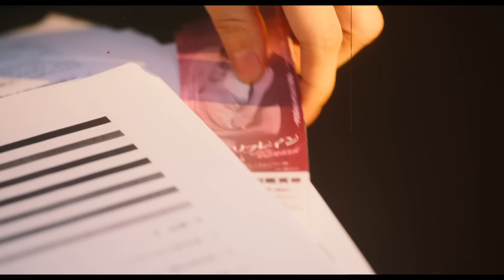『かぐや様は告らせたい～ 天才たちの恋愛頭脳戦～』予告①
９月６日（金）公開

ストーリー
恋愛は戦(いくさ)―。「好きになったほうが負け」なのである！！
天才たちの恋愛(ラブ・)頭脳戦(コンゲーム)ここに開幕！！

将来を期待されたエリートたちが集う私立・秀知院学園。頭脳明晰・全国模試上位常連の生徒会会長・白銀御行（平野紫耀）と、文武両道で美貌の持ち主・大財閥の娘である生徒会副会長・四宮かぐや（橋本環奈）は互いに惹かれ合っていた。しかし、高すぎるプライドが邪魔して、告白することが出来ずに、半年が経過――。
素直になれないまま、いつしか自分から告白することが「負け」という呪縛にスライドしてしまった二人は「いかにして相手に告白させるか」だけを考えるようになっていた。
天才だから…天才であるが故に、恋愛にとっても不器用でピュアな二人による、相手に「告らせる」ことだけを追い求めた命がけ（！？）の超高度な恋愛頭脳戦！
果たして勝敗は！？そして２人の初恋の行方は―？
原作：赤坂アカ「かぐや様は告らせたい～天才たちの恋愛頭脳戦～」（集英社「ヤングジャンプ」連載中）

キャスト：平野紫耀（King ＆ Prince）　橋本環奈
　　　　　佐野勇斗 池間夏海 浅川梨奈 ゆうたろう 堀田真由
　　　　　髙嶋政宏　／　佐藤二朗

（C）2019映画『かぐや様は告らせたい』製作委員会
（C）赤坂アカ／集英社